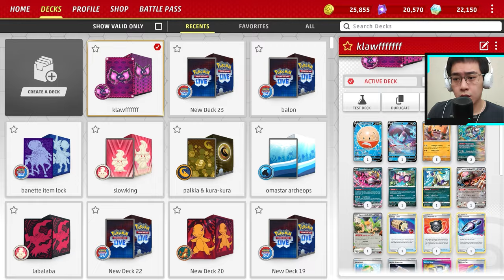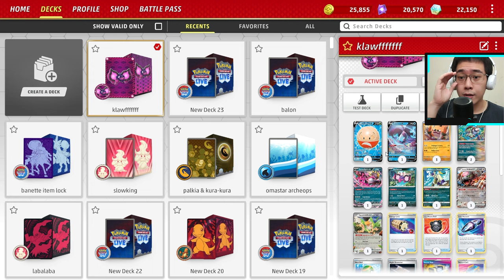Review & Guide: Deck Klawf, Deck Toxic & Murah Yang Jadi Juara 3 Di Regional! | PTCGL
Deck ini bukan buatanku, deck ini buatan: 3rd Place Regional Joinville - Alejandro Luciano Eijo

Time stamps:
00:00 INTRO
00:22 budget & keuniversalan deck
01:24 dasar cara main deck (+fungsi elektrode v & pecharunt)
06:36 decklist
06:41 gameplay - kenapa maju kedua, set up optimal, dan peforma deck ini

DECK LIST (bisa di copy lalu import di game):
Pokémon: 12
3 Klawf PAR 105
2 Brute Bonnet PAR 123
1 Bloodmoon Ursaluna ex TWM 141
1 Hisuian Electrode V LOR 172
1 Pecharunt PR-SV 149
1 Lumineon V BRS 40
1 Squawkabilly ex PAL 169
1 Fezandipiti ex SFA 38
1 Radiant Hisuian Sneasler LOR 123

Trainer: 43
4 Arven OBF 186
3 Boss's Orders PAL 172
1 Colress's Tenacity SFA 57
1 Carmine TWM 145
1 Iono PAL 185
4 Nest Ball SVI 181
4 Ultra Ball SVI 196
3 Switch Cart ASR 154
2 Night Stretcher SFA 61
2 Trekking Shoes ASR 156
1 Secret Box TWM 163
1 Hisuian Heavy Ball ASR 146
1 Energy Loto ASR 140
1 Lost Vacuum LOR 162
4 Ancient Booster Energy Capsule TEF 140
3 Binding Mochi SFA 55
2 Rescue Board TEF 159
1 Supereffective Glasses ASR 152
1 Forest Seal Stone SIT 156
2 Town Store OBF 196
1 Artazon PAL 171

Energy: 5
4 Double Turbo Energy BRS 151
1 Jet Energy PAL 190
List kartu-kartu dari set stellar crown:

Rekomendasi VPN di PC: hotspot shield vpn, bisa didwonload di microsoft store buat pc dan Play Store buat smart phone